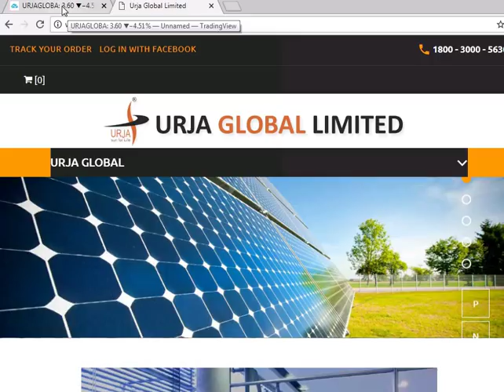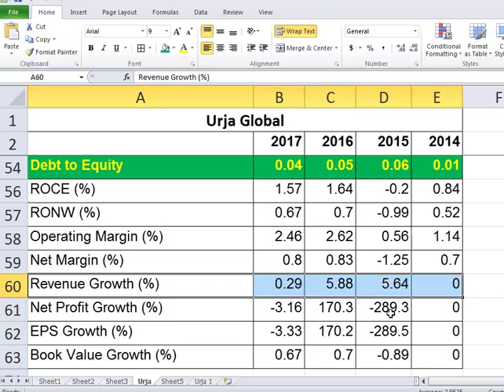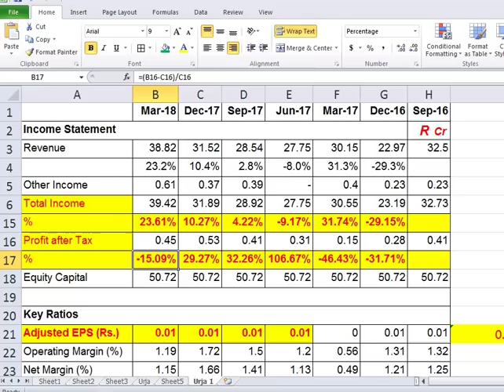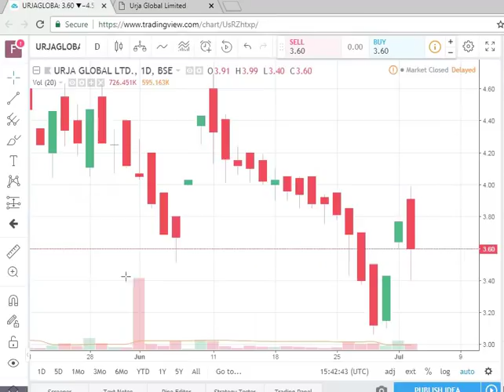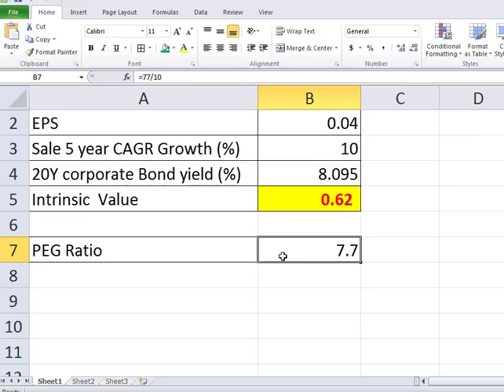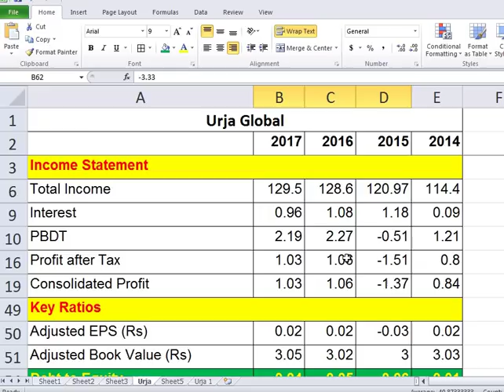Urja Global | Penny Stock | is it worth buying at current levels ?